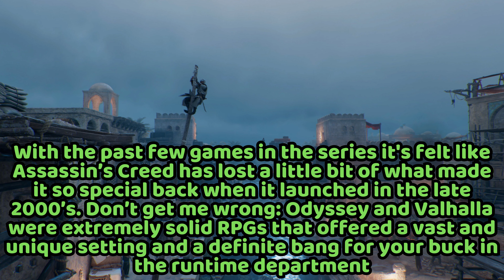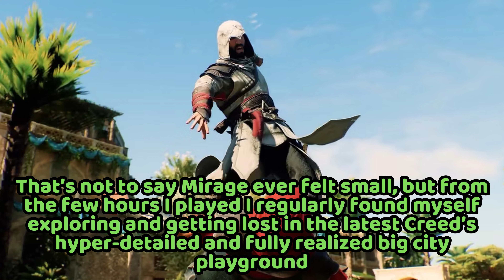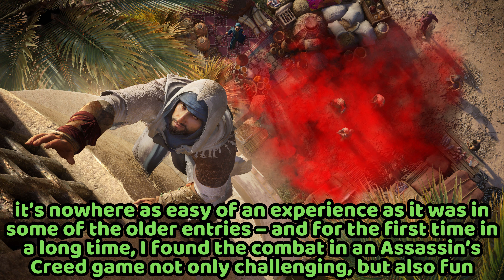Assassin's Creed Mirage Review 🎮🗝️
🎮🔍 Dive into the world of Assassin's Creed Mirage with Quriosity! In this video, we'll be exploring the hidden corners of the game, battling epic bosses, and uncovering secrets that will change the way you play. From gameplay mechanics to storyline, we leave no stone unturned.

If you're a fan of Assassin's Creed or just love video games, this review is a must-watch! Let's get started! 🚀🎉

Here you can find the link to the playlist about the films

some purchasing suggestions for film and TV series lovers

some purchasing suggestions for videogame lovers